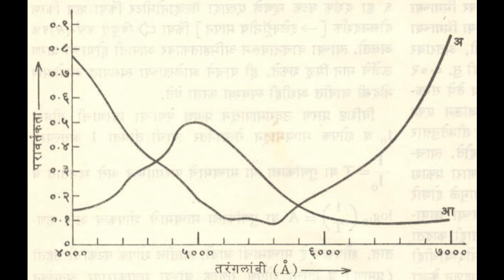Mantra Shashtra Aani Vidnyan Part - 3 // मंत्रशास्त्र आणि विज्ञान भाग – तीन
- नित्य श्रवण, मनन व कृती करावे असे अनमोल चिंतन.
- मंत्रशास्त्र आणि विज्ञान ह्या विषयावर अत्यंत सुबोध असे मागर्दर्शन.

प्रवचनकार :- आदरणीय कल्याणी ताई नामजोशी.

- भाग तीन.